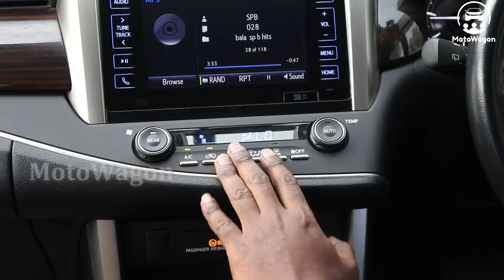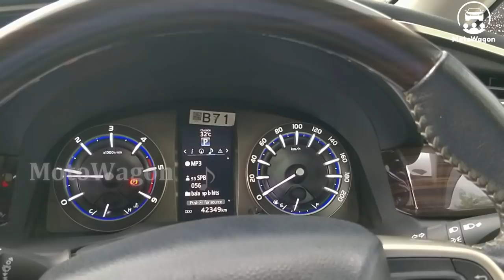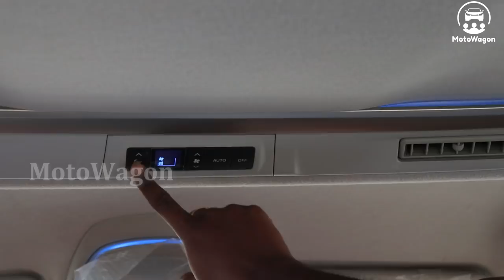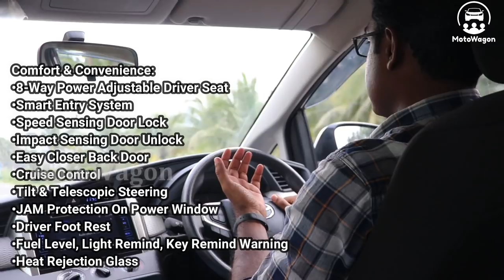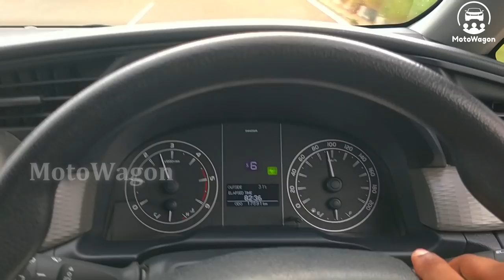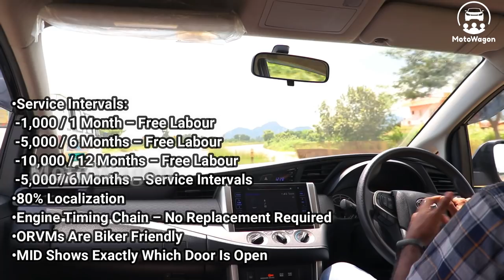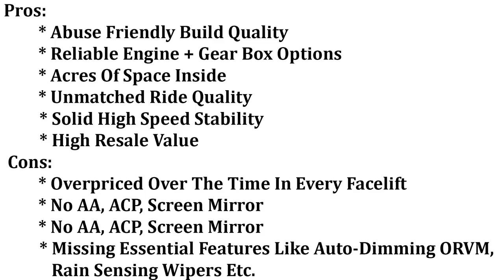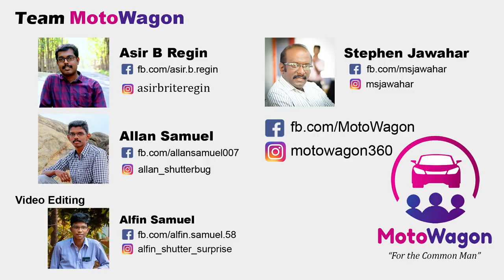Innova Crysta - Why It's The Undefeated King of MPV's - Tamil Detailed Review - MotoWagon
Hi viewers,

In this video we review the king of the MPV space - The Innova Crysta.